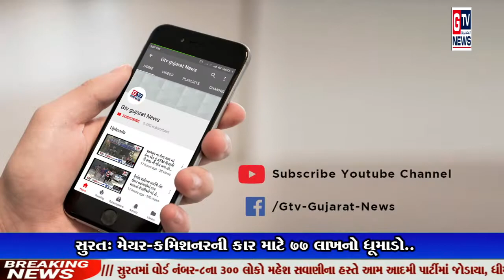સુરત: મેયર-કમિશનરની કાર માટે 77 લાખનો ધૂમાડો..|| GTV_GUJARAT_NEWS